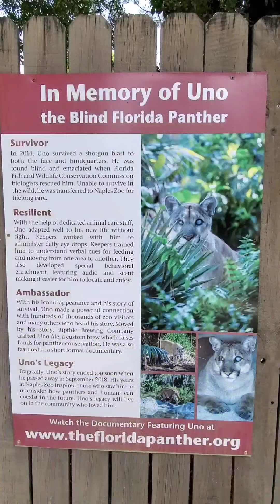Naples Zoo Adventure!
come with me on an adventure at the Naples zoo! see all kinds of amazing animals and awesome videos of them all. sorry it took me so long to upload. I hope you enjoy this video and let me know your favorite below. 🥰🥰🥰